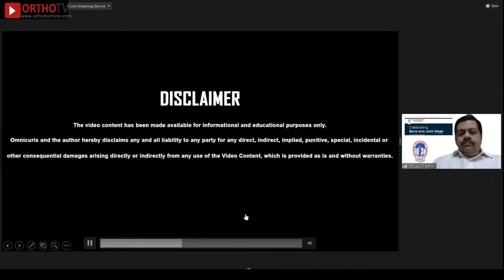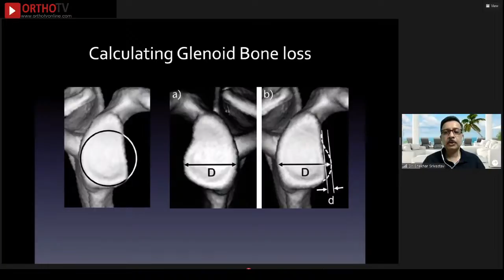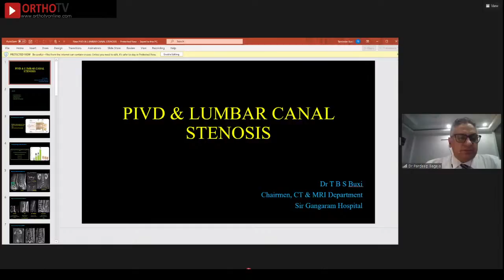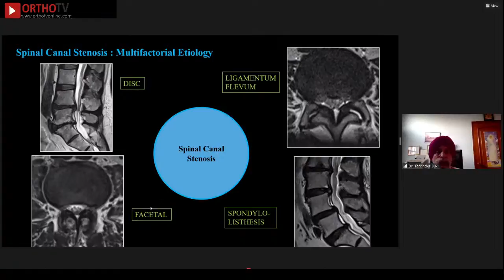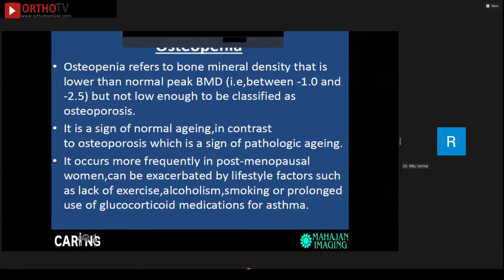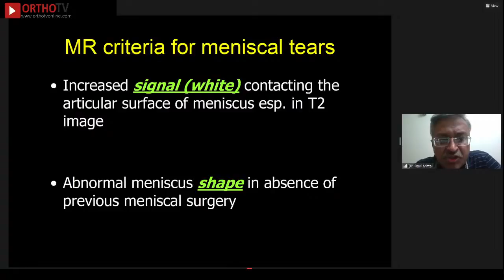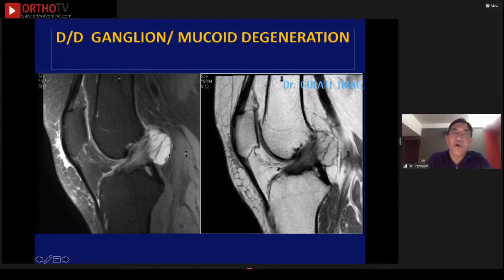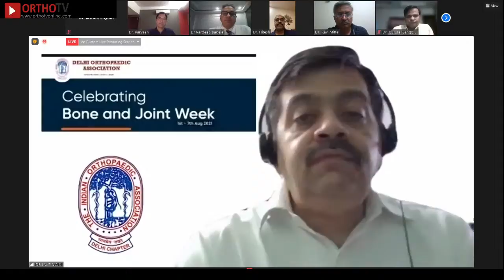Delhi Orthopaedic Association - Master Class on MSK Imaging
🔺1st August 2021 - 5:30 PM -  7:30 PM

🔸Speakers: *Dr Pardeep Bageja, Dr Sriram Rajan, Dr Shekar Srivastav, Dr Ravi Mittal, Dr Praveen Gulati, Dr Gururaj S, Dr TBS Buxi, Dr Ritu Verma

🔹Organised by Delhi Orthopaedic Association:

🔸Dr Lalit Maini : President DOA
🔸Dr Hitesh Lal : Secretary DOA

♦️Co-streaming on OrthoTV